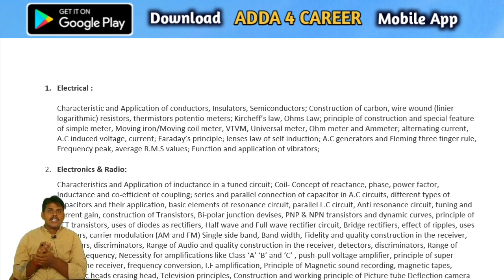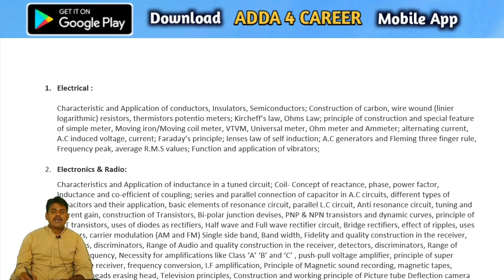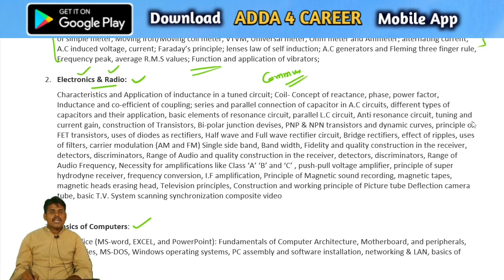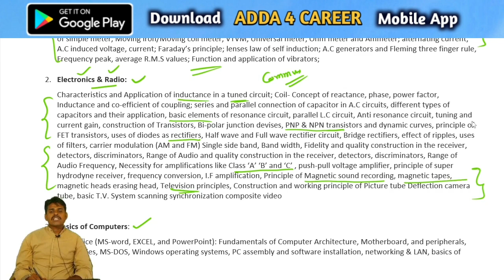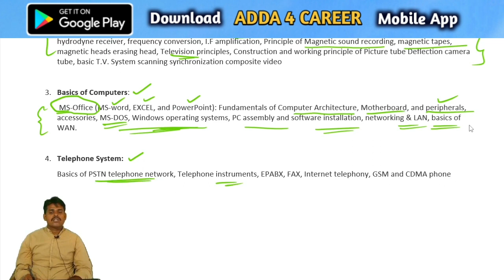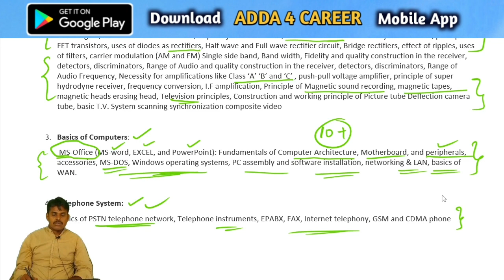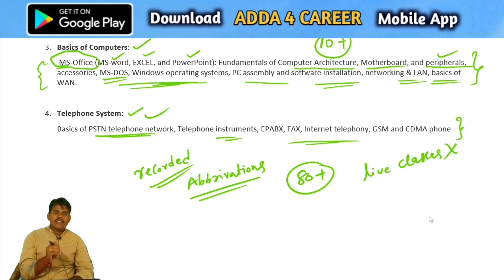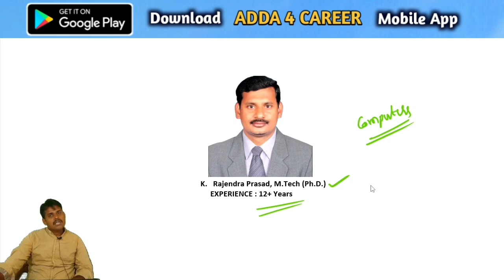Telangana Communication Constables Online Course || TSLPRB || Telangan Police Recruitment 2022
For any doubts whatsapp to : 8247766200

AP TS Communication Constables Syllabus || Communication Constables pdf materials

AP COMMUNICATION CONSTABLE NOTIFICATION 2021-22|| APSLRB|| AP SI, CONSTABLES NOTIFICATION IN TELUGU

Communication Constables Material Cost : 200 Rupees

Send money through Phonepe

Phonepe UPI ID : adda4career@ybl

Send  screen shot of your transaction details to below whatsapp number

AP/TS Sub-Inspector and Constables Preparation tips by divakar sir,
SI Arithmetic classes in telugu
SI Reasoning classes in telugu
General Studies classes in telugu
SI English language tips,
SI Telugu language tips, ap police, ap police notification 2020, ap police notification 2020 latest news, ap police constable notification 2020, ap police training, ap police notification,